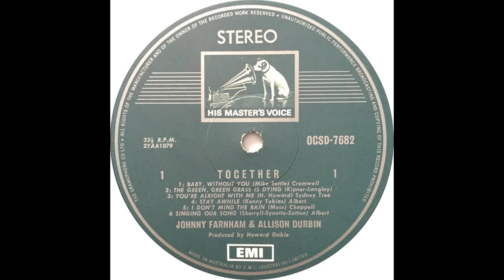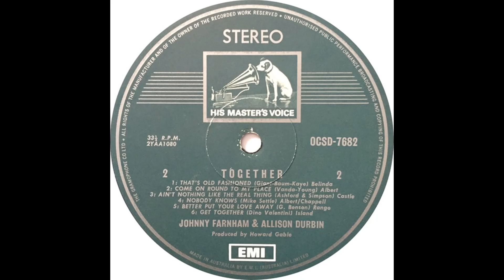Johnny Farnham and Allison Durbin - Together (1971) Part 3 (Full Album) (Vinyl Rip)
9. Ain't Nothing Like The Real Thing (2:18)
10. Nobody Knows (2:32)
11. Better Put Your Love Away (2:35)
12. Get Together (3:25)

Together is a studio album of duets by Australian pop singers John Farnham (known then as Johnny Farnham) and Allison Durbin, which was released on HMV for EMI Records in September 1971. It peaked at No. 20 on the Australian Go-Set's Albums Chart.

Farnham had earlier No. 1 singles with "Sadie" in 1968 and his cover of "Raindrops Keep Fallin' on My Head" in 1970; he was the reigning 'King of Pop' on Go-Set's popularity polls during 1969–1971. New Zealand-born, Durbin had a hit with "I Have Loved Me a Man" in 1968 and was 'Best Female Artist' for the same Go-Set polls. A Farnham and Durbin duet single, "Baby, Without You", was released in November and reached No. 16 on the Go-Set Singles Chart.